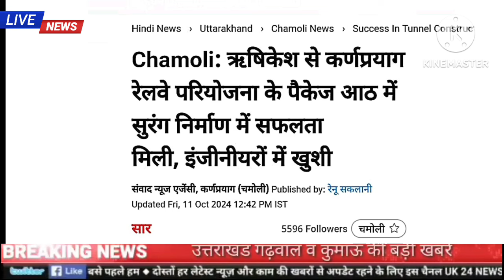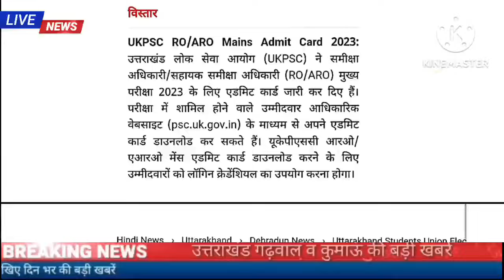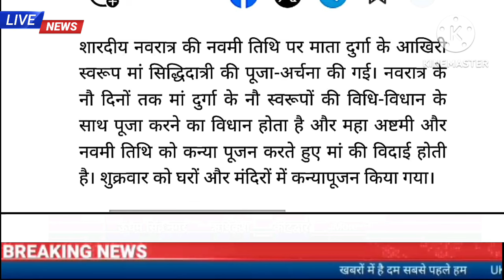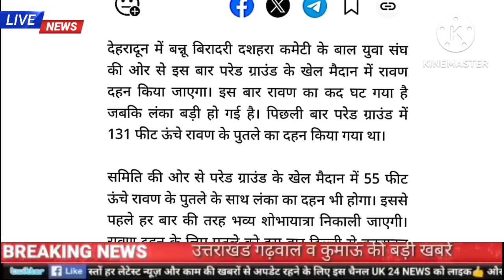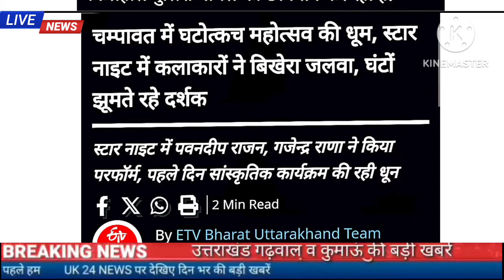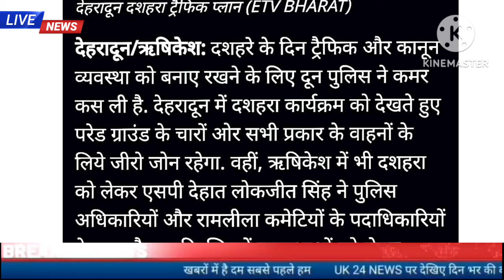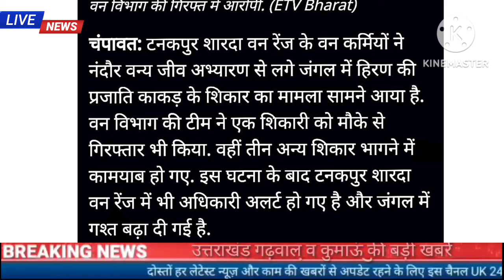11 अक्टूबर उत्तराखंड शाम की खबरें,ऋषिकेश कर्णप्रयाग रेलवे परियोजना,छात्रों के आंदोलन के बाद फैसला,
11 अक्टूबर उत्तराखंड शाम की बड़ी खबरें